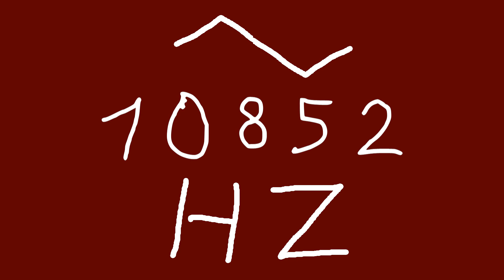10852 hz triangle